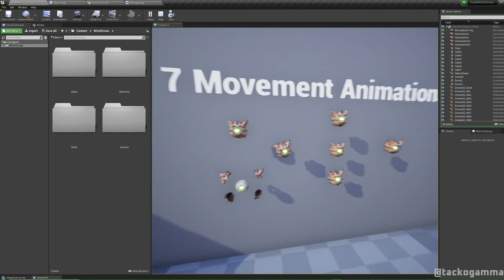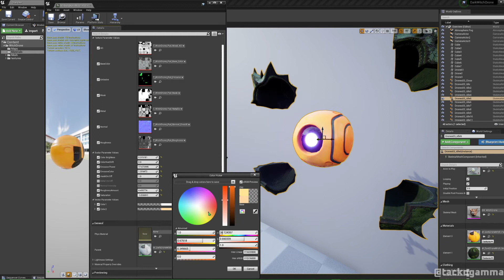Witch Drone - Unreal Marketplace Showcase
PART OF THE DARK METAL SERIES

They've been for you. Step into the Shadows.
Twisted. Corrupted.

Embrace the shadows by giving your Witch Drone a Unique Look with our customizable material instance.

Want to make him your Buddy? Check out this tutorial so you can take him everywhere you go.